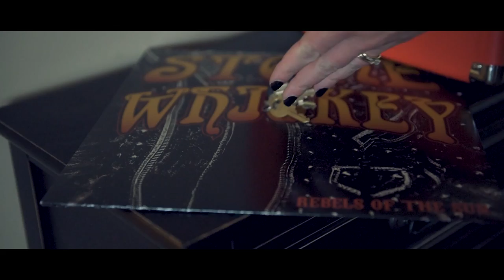Stone Whiskey - "Mirror" (Official Music Video)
Connect with Stone Whiskey:
Video by:
Aaron Damboise and Rich Damboise

Audio:
Recorded at: Vintage Noise Studio - Raleigh, NC
Produced, Mixed and Mastered by: Anthony Focx, A.Focx Productions - Nashville, TN
Location: Slim's Downtown, Raleigh, NC
Thanks to Dan's Garage NC for the awesome car in the video!

Stone Whiskey is:
Alan Rueda - Vocals
Bill Spears - Guitar
Chris Clark - Guitar
Mike Ropelewski - Drums
Jim Hunter - Bass